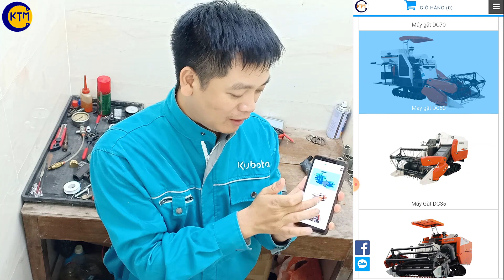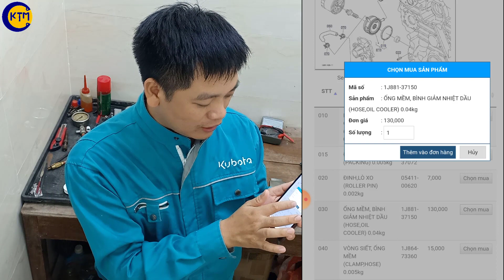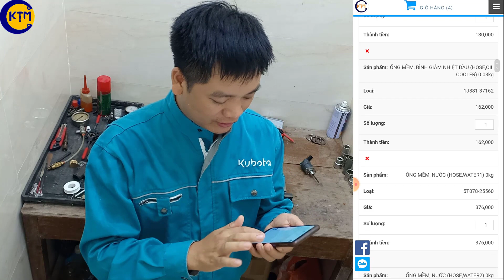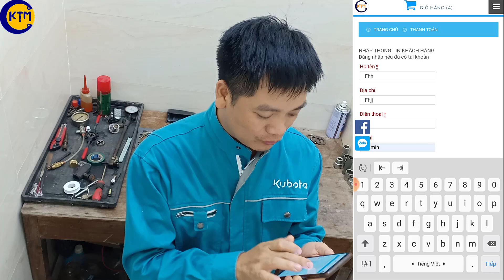Cảnh báo vỡ ống nước động cơ quá nhiệt hãy kiểm tra thay thế hậu quả nặng nề